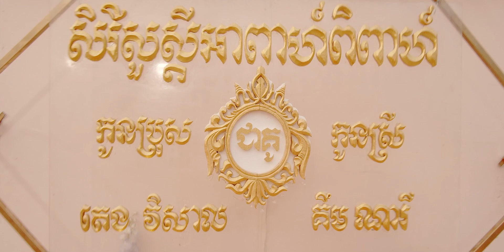Full Wedding Day VISAL & NARY at Pursat province ( Teng Teng Films )